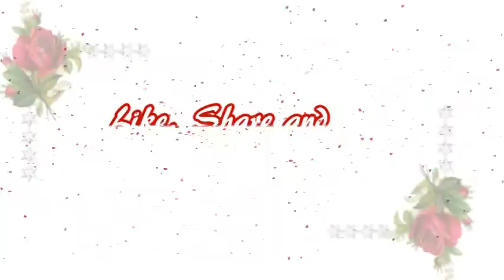General Bajwa Ka Dabang Ailaan Pak Army Apnay Noujawan Ko Saudi Arab Bhaijnay Ka Faisla Kar Liya